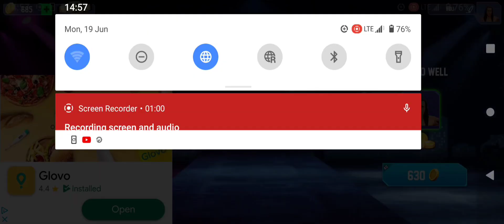Bad Girls Wrestling (Android Game) Episode 18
Support the developer: @ FightingArena on Android Devices!